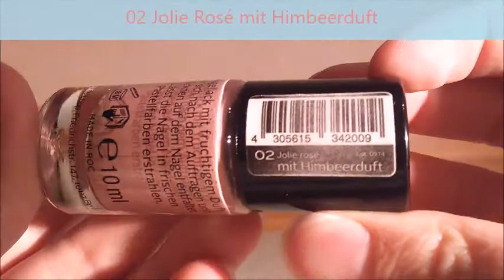Nagellack Sammlung | Videowunsch von Nina | FranzisPflegeKiste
__________________Öffne Mich______________

Hey Mädels,

heute erfülle ich den ersten Videowunsch, und zwar meine Nagellack Sammlung.
Diesen wunsch hatte die Liebe Nina, die immer sehr sehr fleißig Kommentiert. Danke dafür 😉

Trotzdem Viel Spaß dabei :D

Bis Bald,
Eure Franzi